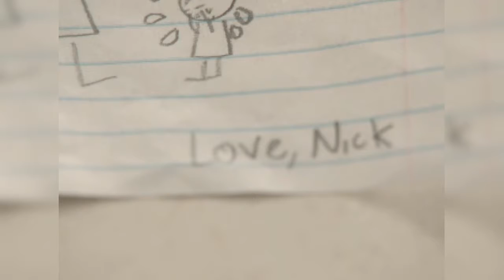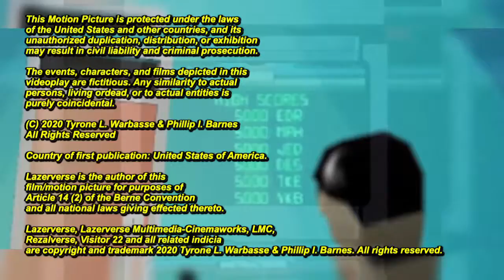GUESS THAT GAME! Episode 3 - Lazerverse